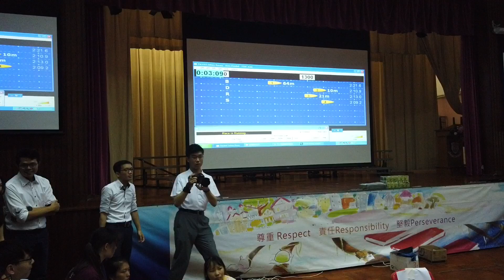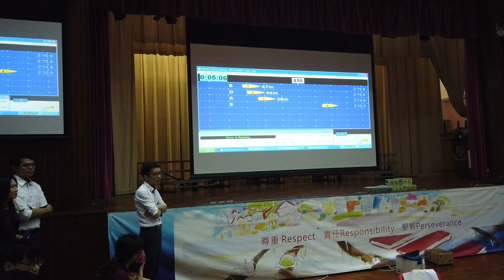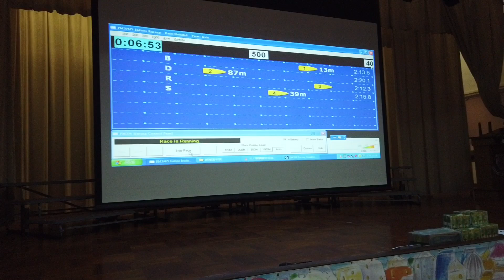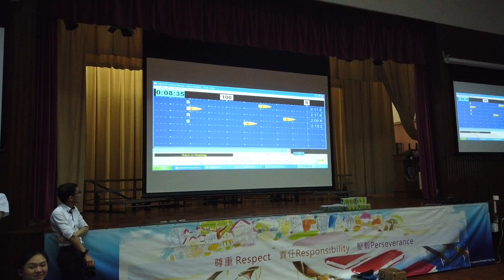20190621 2018-19 5D Apple Race (Female)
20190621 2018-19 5D Apple Race (Female)